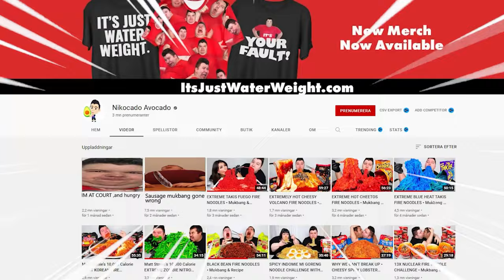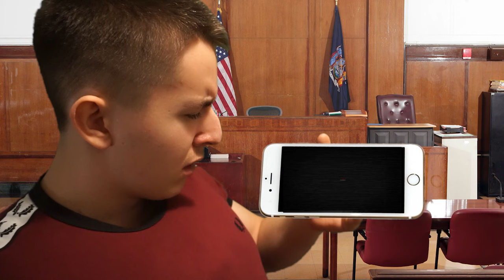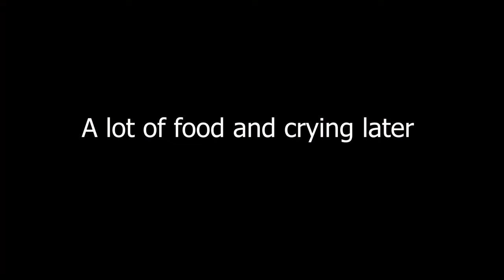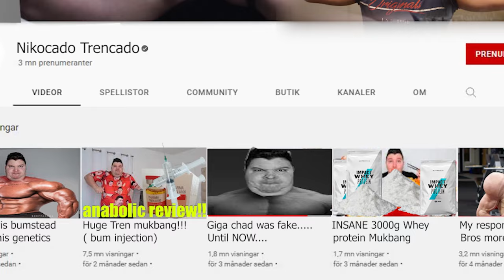If Nikocado Avocado had a weight loss arc